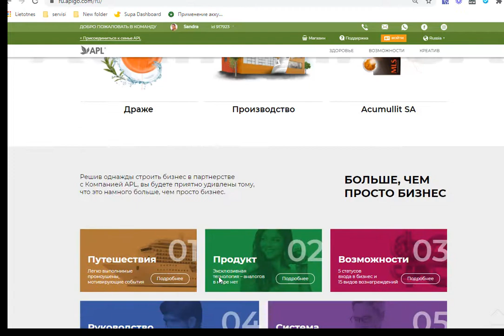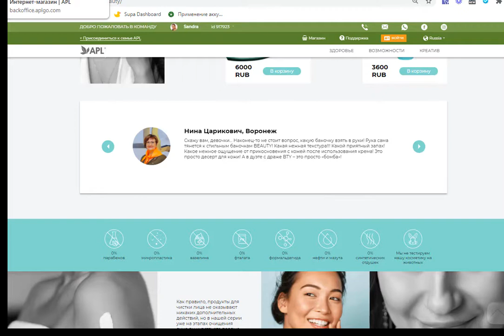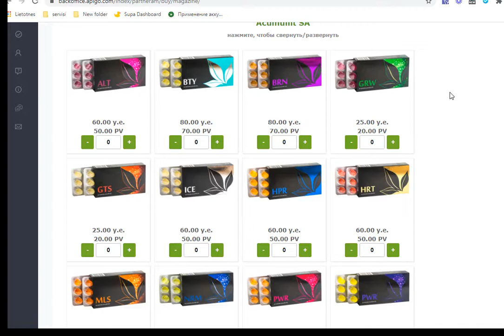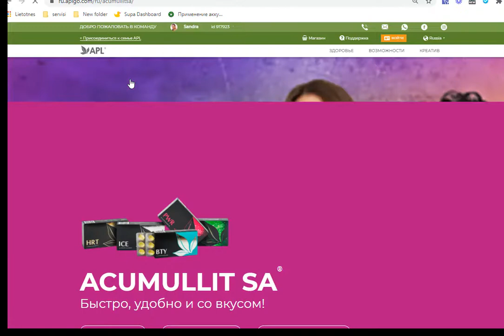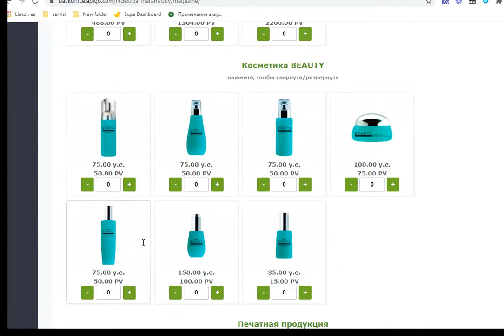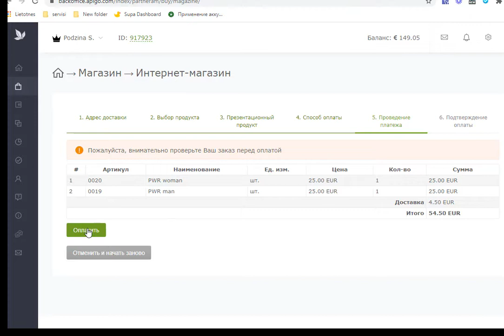APLGO pērku bez maksas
Raksti vai zvani , ja vēlies pasūtīt šūnu barotājus ar  50 % atlaidi

MŪSDIENĀS IKVIENAM NEPIECIEŠAMI PAPILDUS IENĀKUMI, UN BIEŽI VIEN- ARĪ PAMATIENĀKUMI.
AICINĀM TEVI UZZINĀT VAIRĀK!

APL ir dinamiska, augoša kompānija, kas pārliecinoši ieņem vadošo pozīciju veselības, jaunības un skaistumkopšanas produktu ražotāju vidū. Tās ir bezgalīgas iespējas, jaunas idejas, progresīvas tehnoloģijas, pastāvīga virzība uz priekšu.

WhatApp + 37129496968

SKYPE: sandralucky21